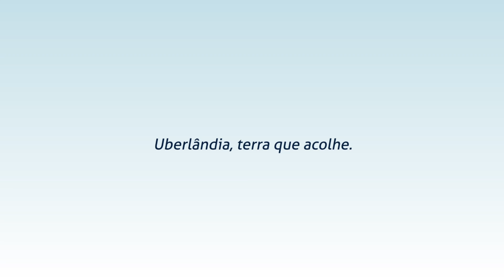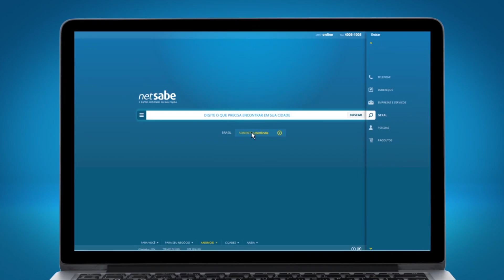UBERLÂNDIA DE ONTEM E SEMPRE - ESPECIAL UBERLÂNDIA 2100 FÓRUM 2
Ideias inspiradoras do passado que hoje faz a diferença, confira nesta edição que ideias foram essas para que nosso Uberlândia ficasse ainda melhor